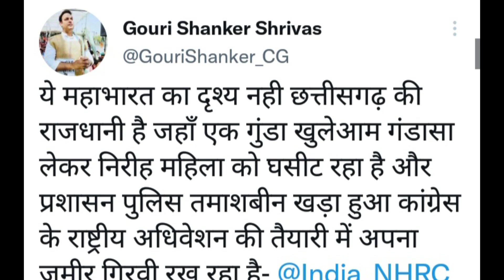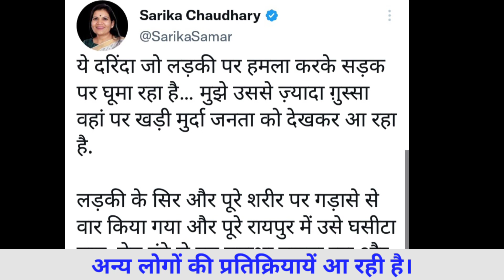Raipur Crime: लड़की का बाल पकड़ घसीटा-गंडासे से हमला । न पुलिस पहुँची न लोगों ने बचाया?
Raipur Girl Attacked on Streets: छत्तीसगढ़ (Chhatisgarh) की राजधानी रायपुर में एक नाबालिग लड़की को गंडासे से हमला करने का मामला सामने आया है. वारदात से पहले आरोपी लड़की का बाल पकड़कर सरेआम ले जाते भी दिखा. इस दौरान किसी ने भी आरोपी को रोकने की कोशिश नहीं की. नाबालिग गंभीर रूप से घायल है. पुलिस ने आरोपी ओंमकार को हिरासत में लेकर इलाके में जुलूस निकाला. वारदात को लेकर स्थानीय लोगों में भारी आक्रोश है.

Raipur Crime: लड़की का बाल पकड़ घसीटा-गंडासे से हमला, न पुलिस पहुंची न लोगों ने बचाया |Quint Hindi

Teen Stabbed, Dragged By Hair For Declining 47-Year-Old Man's Proposal

टैग-chhattisgarh news.chhattisgarh today news.chhattisgarh latest news.child falls in borewell. borewell in jalore. child in borewell. borewell in chhattisgarh. ndrf. जालौर में बोरवेल. बोरवेल में गिरा बच्चा. jalore rescue. child rescued from borewell. accident. falls into deep borewell. borewell in mahoba. deep borewell. ndrf team. child. borewell. pit. rescue operation. chhattisgarh news. chhattisgarh ki news. chhattisgarh news in hindi. cg hindi news. cg news in hindi. chhattisgarh breaking news. chhattisgarh local news. chhattisgarh city news